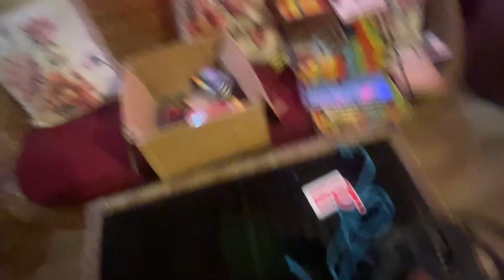Happy Diwali to everyone 🙏🏻🪔